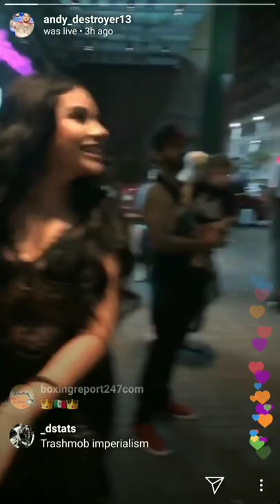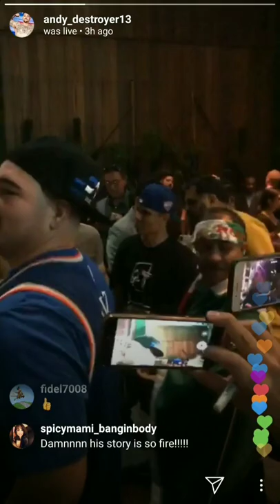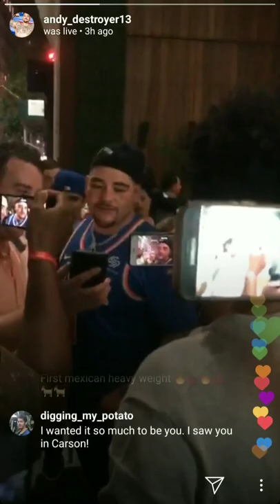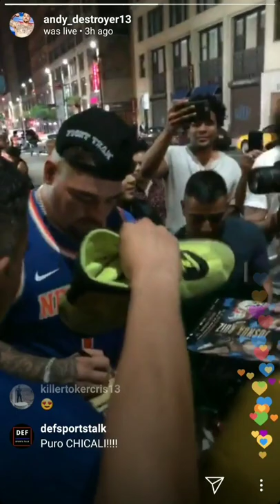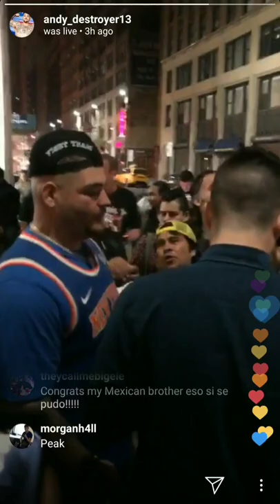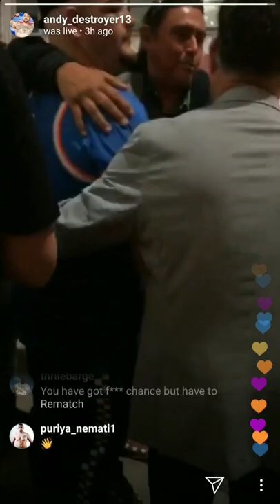Andy Ruiz Jr signs autographs and takes pictures with fans after defeating Anthony Joshua in MSG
FOLLOW YOUR DREAMS KIDS